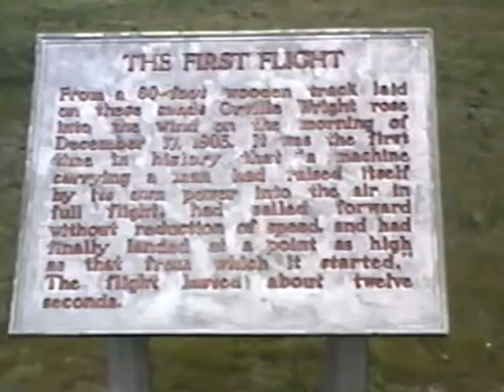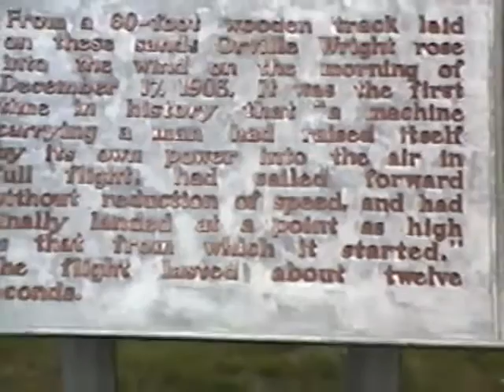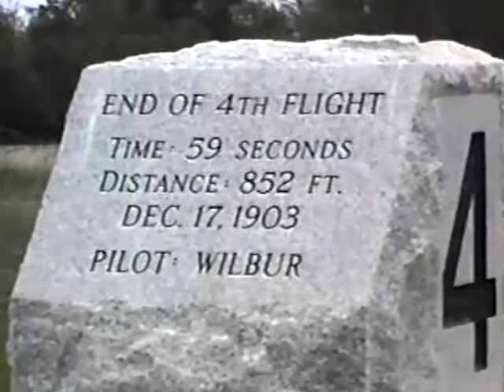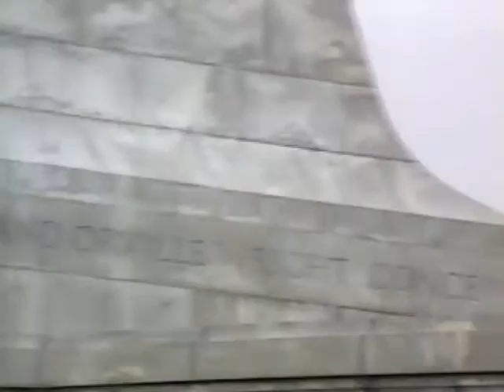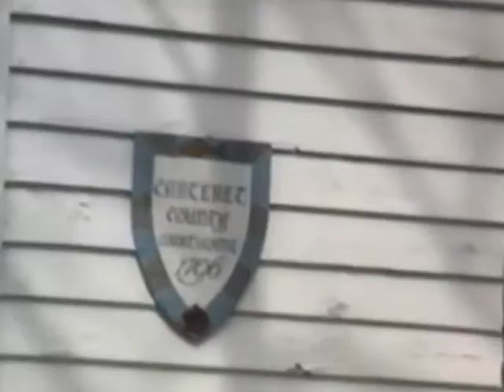1993 // 4-17-18 MWH and JWH trip to N Carolina Coast Wright National Monument